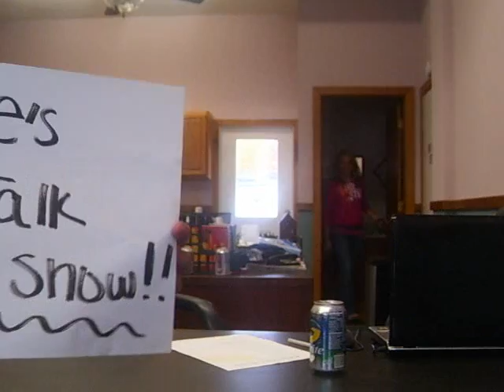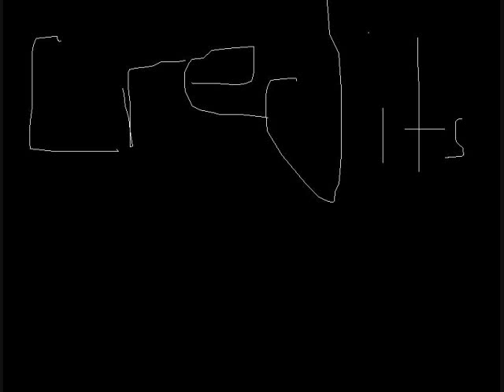mole day rap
science son